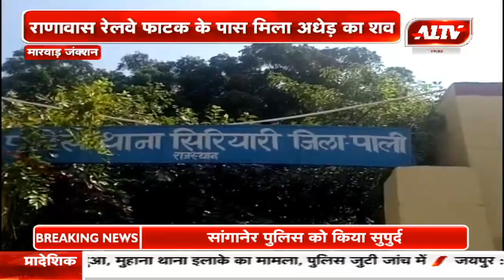मारवाड़ जंक्शन : राणावास रेलवे फाटक के पास मिला अधेड़ का शव